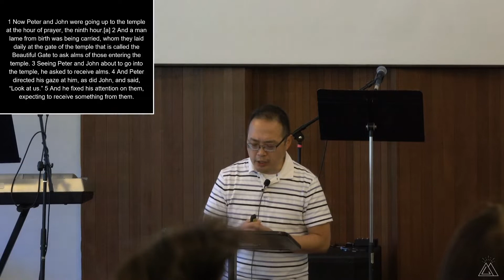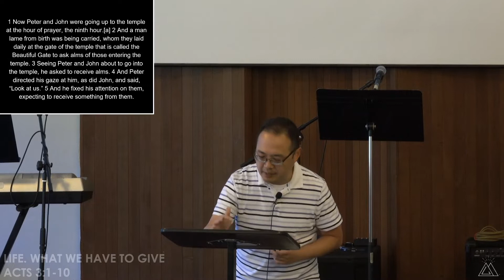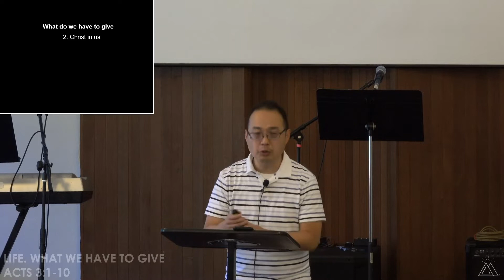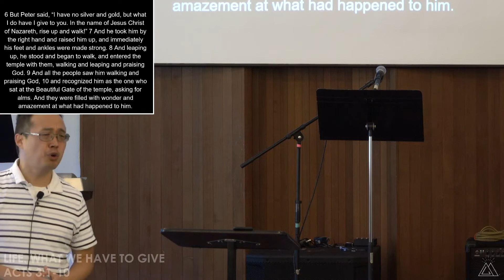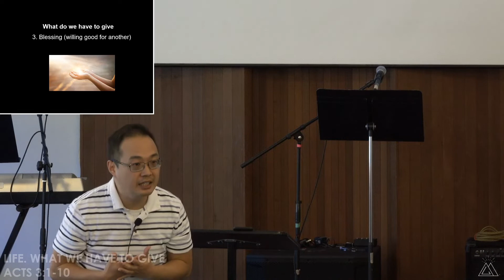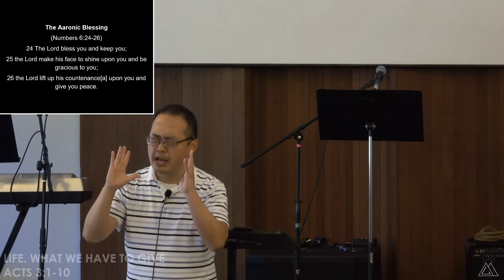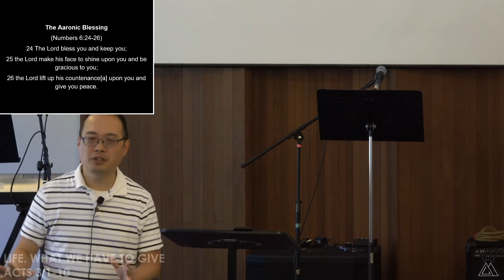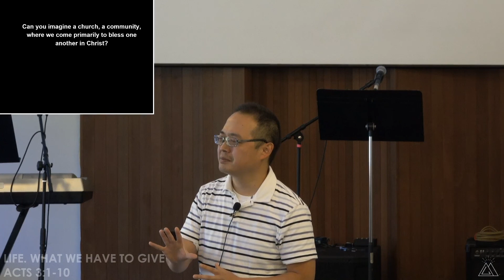Life. What We Have To Give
Acts 3:1-10
Description: What we have to give each other in community is way more valuable than silver or gold—it is Christ in us.